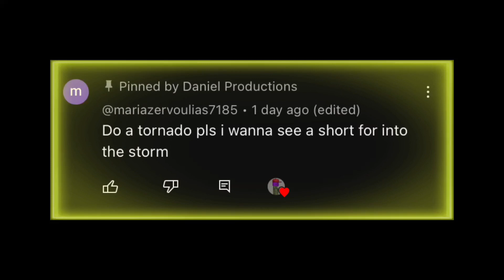The Tornado In Melon Playground 😱(Into The Storm Movie)